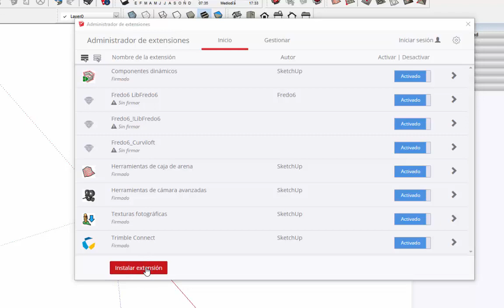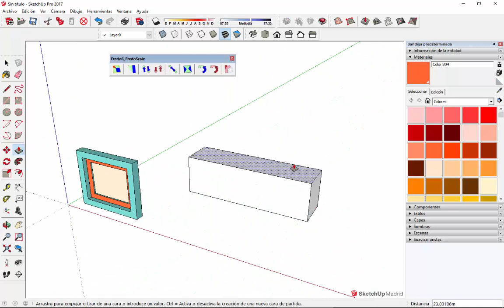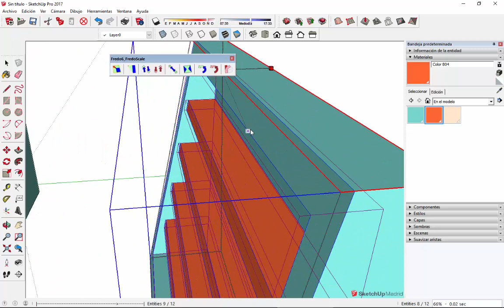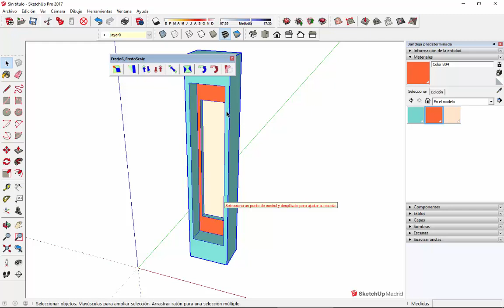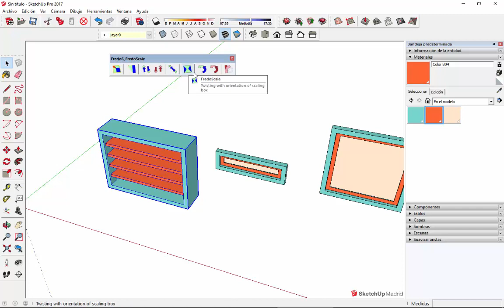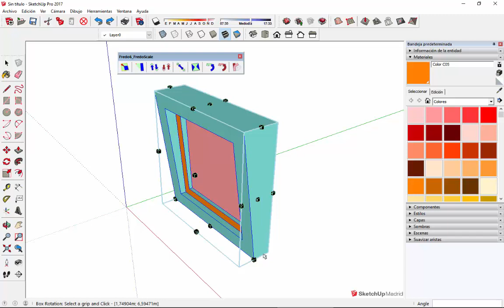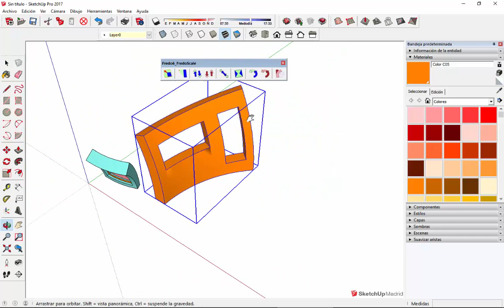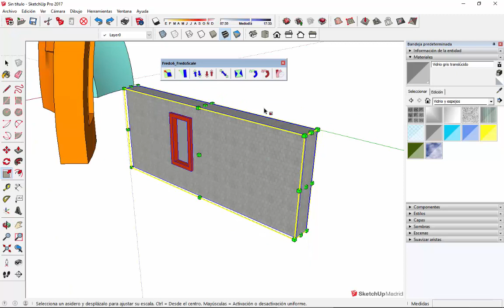⚠️ Fredo Scale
El curso incluye:

- Videolecciones.
- Recursos descargables.
- Certificación Oficial.

►Mis dispositivos:
➜ Equipo Informático